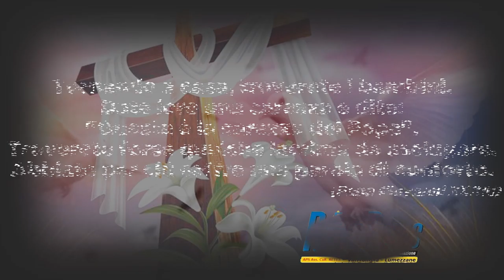PASQUA 2021: GLI AUGURI DEI DJ RIUNITI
Il videomessaggio dei Dj Riuniti in occasione della Pasqua 2021

In collaborazione con RadioPress Valtrompia

Stefano Villani (Dj Steck)
Vincenzo Matteo (Dj Vins)
Luciano Bianchi (Il Menestrello)
Giuseppe Piromalli (Dj Pino)
Manuel Casari (Dj Skegia)